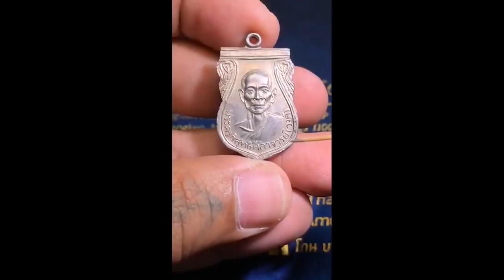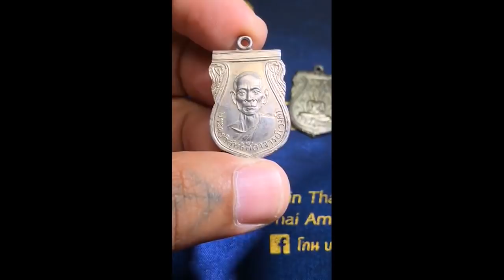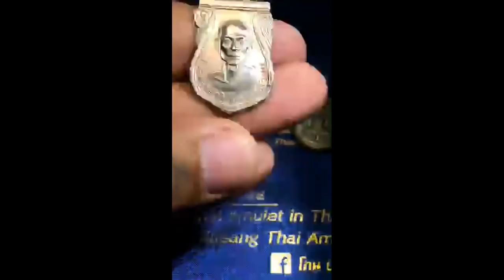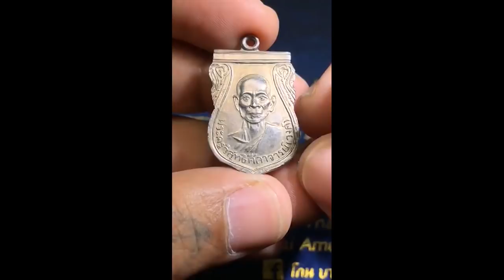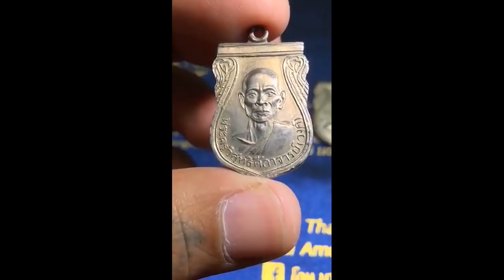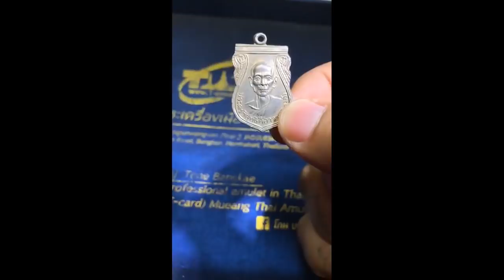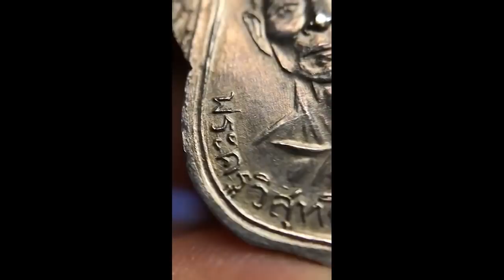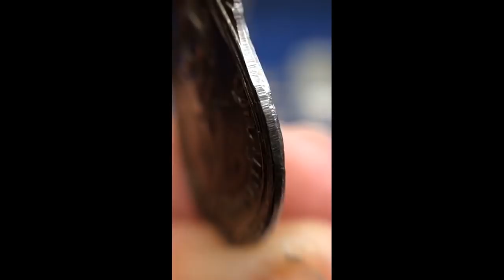เหรียญหลวงพ่อวงศ์ วัดมะกอก กทม. รุ่นแรก ปี พ.ศ.2505 เนื้อเงิน หยิบกล้องส่องพระกับโทนบางแค